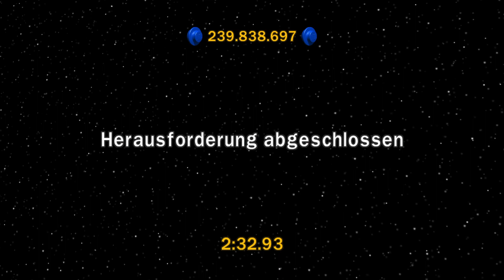Let's Play Lego Star Wars: Die komplette Saga #071 (Deutsch/HD)